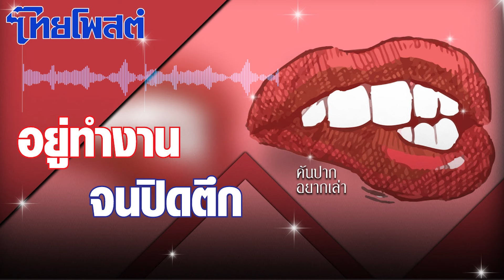คันปากอยากเล่า : อยู่ทำงานจนปิดตึก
ทำงานจนอยู่ปิดตึกอีกแล้ว สำหรับ “พี่ตุ๋ย” พีระพันธุ์ สาลีรัฐวิภาค รองนายกรัฐมนตรีและรัฐมนตรีว่าการกระทรวงพลังงาน ที่ไม่ว่าจะเข้าไปนั่งทำงานที่ห้องทำงานรองนายกรัฐมนตรี ตึกบัญชาการ 1 ทำเนียบรัฐบาล หรือนั่งทำงานที่บ้านพิบูลธรรม กระทรวงพลังงาน พี่ตุ๋ยก็อยู่เย็นย่ำจนเรียกว่าอยู่ปิดตึกตลอด

เรียกว่าทำงานพัวพัน ไม่ต้องอิงเวลาเลิกงานราชการ เพราะหันมาอีกทีพระอาทิตย์ตกดินซะแล้ว ซึ่งล่าสุดก่อนวันหยุดยาวสุดสัปดาห์ มีสายรายงานว่า พี่ตุ๋ยนั่งเคลียร์งานในโหมดจริงจังที่บ้านพิบูลธรรมจนดึก

เมื่อสังเกตบนโต๊ะทำงานก็มีกองเอกสารเต็มไปหมด พร้อมคอมพิวเตอร์คู่ใจ และโคมไฟใช้ส่องสว่างเวลาทำงานยามดึก และที่เป๊ะไม่เปลี่ยนคือการแต่งตัวที่เนี๊ยบ แม้ดึกแล้วเจ้าตัวยังแต่งตัวชายเสื้อไม่มีหลุดแม้แต่น้อย ใส่กางเกงสแล็ค เสื้อเชิ้ตสีขาวใส่ทับในกางเกง ผูกเนคไท กระดุมติดครบทุกเม็ดจนถึงคอ ไม่มีหลุดให้เสียลุคแน่นอน